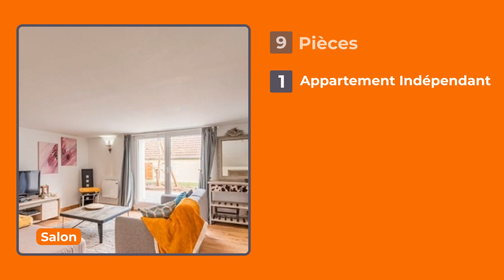Maison Lapoutroie 68650 !!!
📍LAPOUTROIE 68650 !!!

🏡Très belle maison 320 000 € !!

Avec un appartement indépendant !
Aucun travaux, maison de standing !

Cette maison a été totalement rénovée il y a à peine 2 ans.
⚡️Électricité complète, mur, sol, plafond, cuisine, salle de bain 🛀 dans sa globalité.

On a la chance d’avoir un appartement totalement indépendant au sous-sol, possibilité de louer à l’année ou à la semaine minimum 500 € en gîte.

Contactez-nous 📞+ 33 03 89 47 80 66 pour plus d’informations et visiter le bien🏠